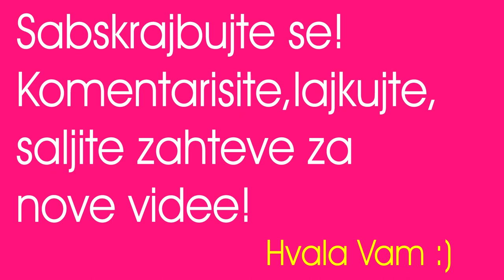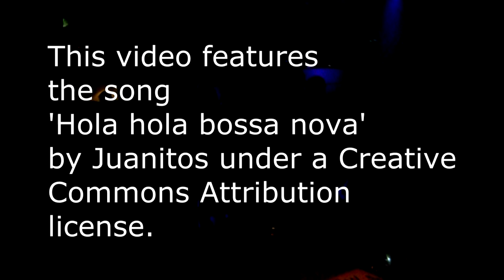Kako ja radim french manicure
Kako ja radim french manicure sa šljokicama :)
PRATITE NAS NA: